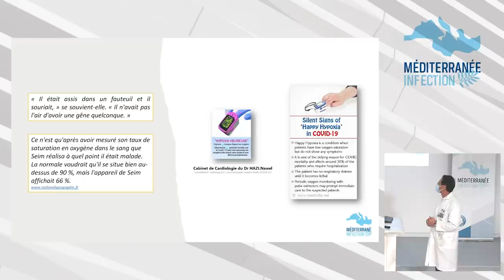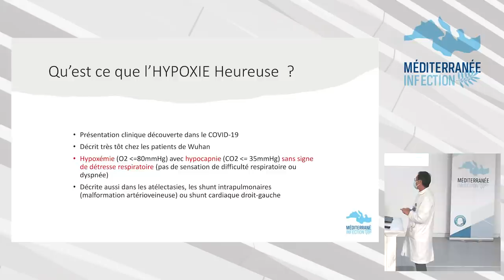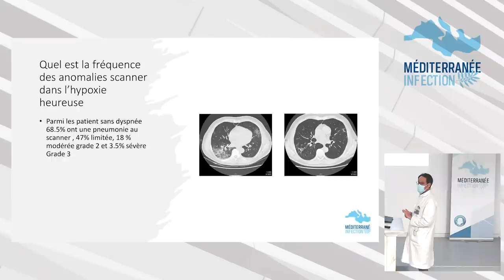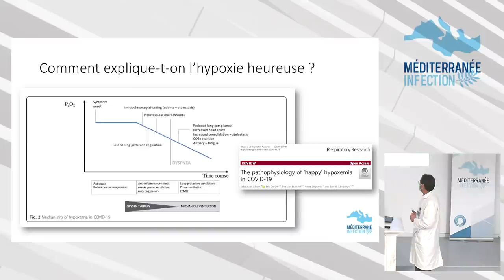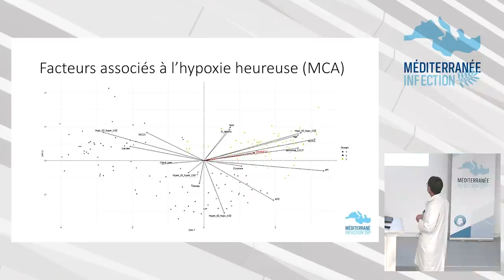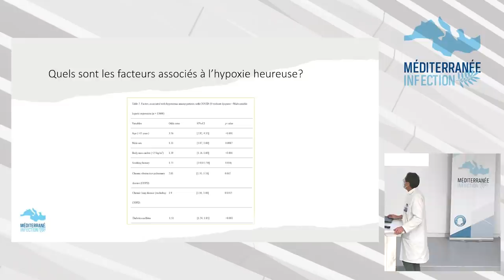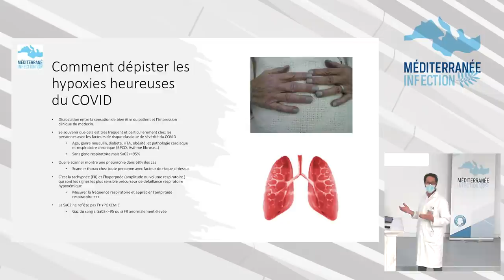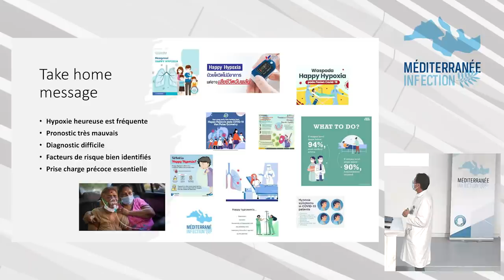Hypoxie heureuse du COVID-19 : Ce qu'il faut savoir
Pr. Philippe Brouqui, IHU Méditerranée Infection.